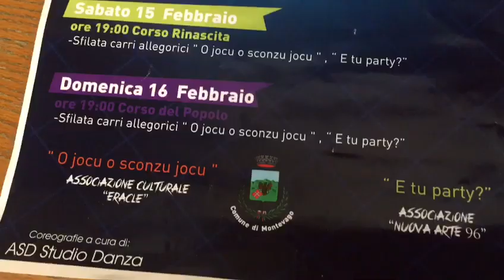Montevago: il sindaco Margherita La Rocca Ruvolo presenta il carnevale 2020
Video da parte di FrancoMontevago: il sindaco Margherita La Rocca Ruvolo presenta il carnevale 2020